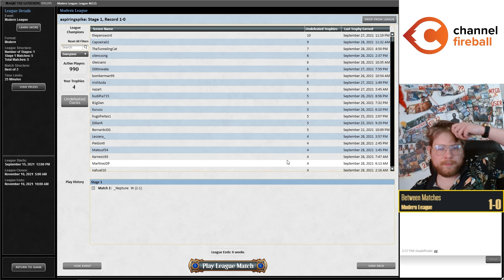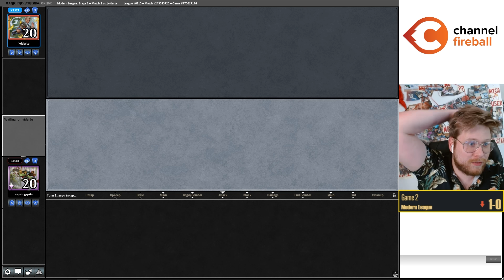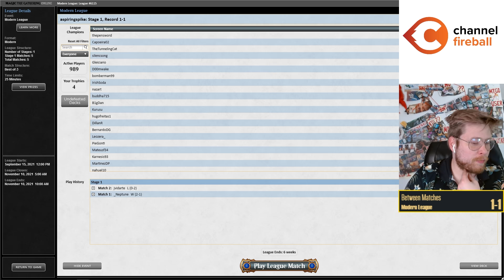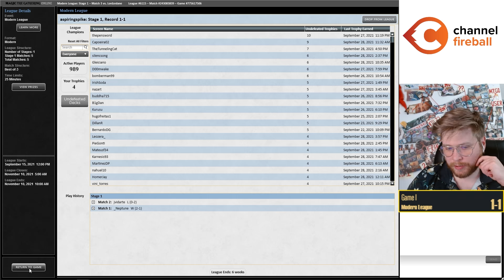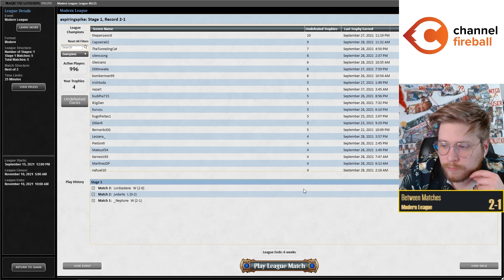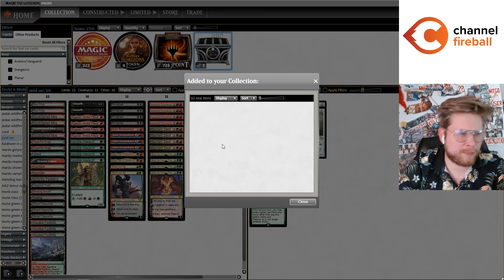Jund Sac Modern | Evart Moughon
Goblin Bombardment flew under the radar with Modern Horizons 2, but Evart's keen on making it work with Jund Sac in Modern!